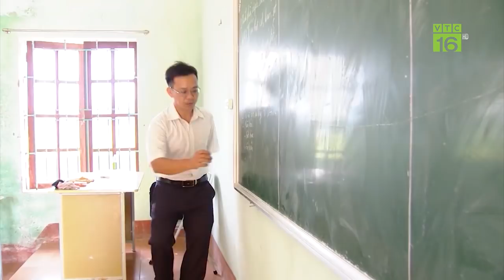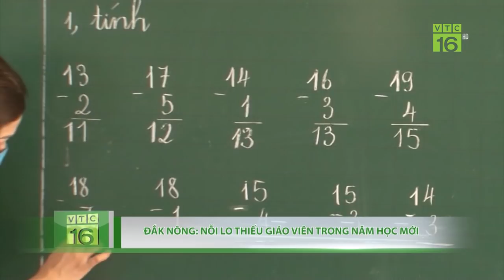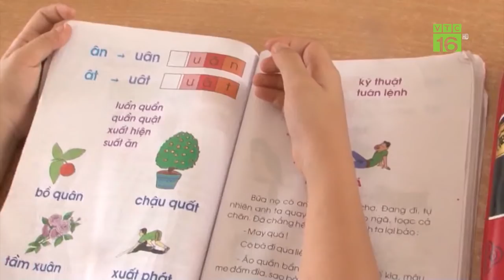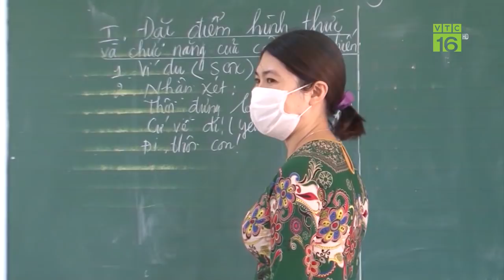Nghệ An: Sập tường rào trước cổng trường, đè chết học sinh | VTC16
VTC16 | Trong giờ ra chơi , một nhóm học sinh Trường tiểu học Nam Lộc, xã Tân Thượng Lộc, huyện Nam Đàn, tỉnh Nghệ An ra chơi ở khu vực trước cổng trường. Trong lúc chơi đùa, bất ngờ bức tường gạch đổ xuống đè trúng một số em học sinh, 1 em tử vong.